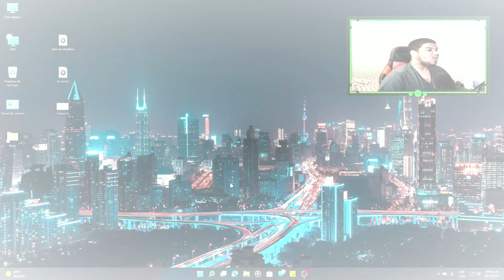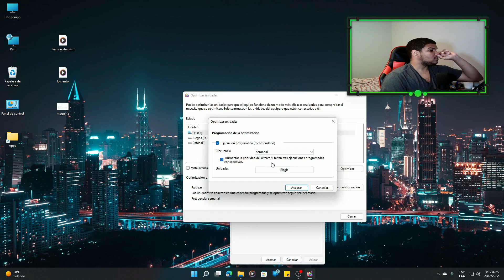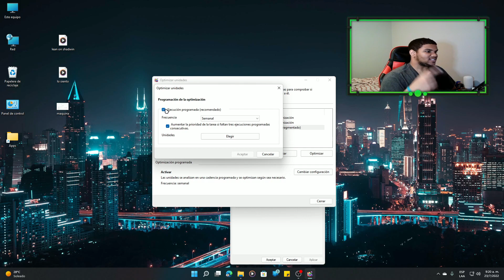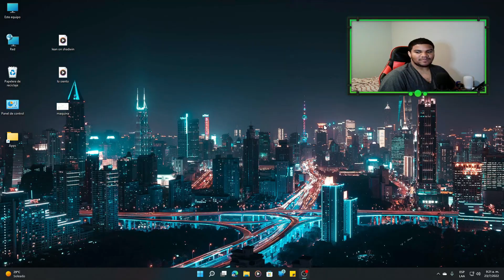Si Tienes Un SSD Desactiva Esto😮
Aumenta el tiempo de vida de tu SSD